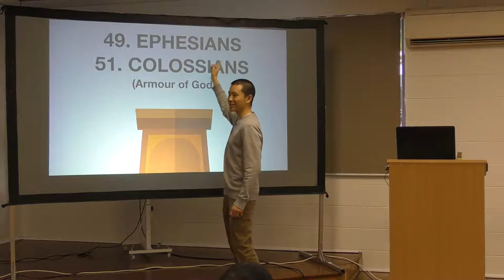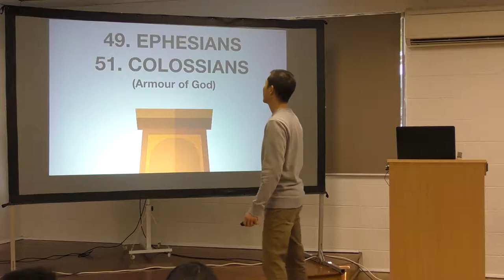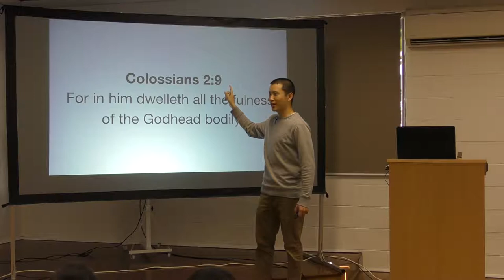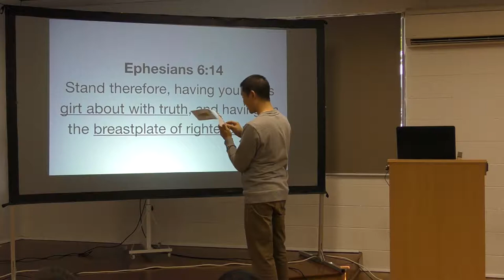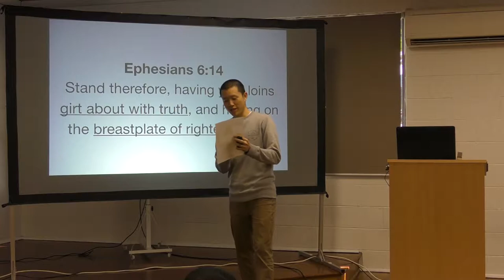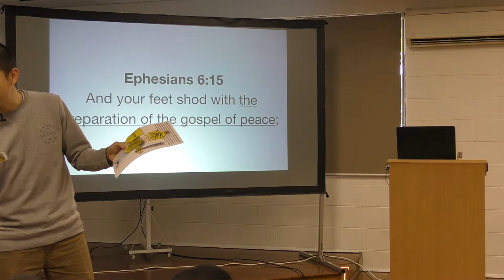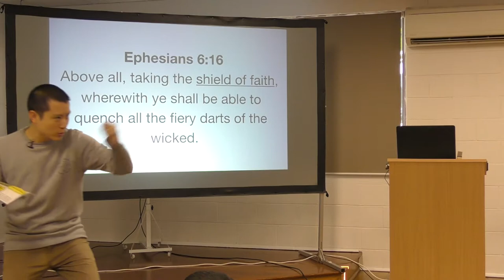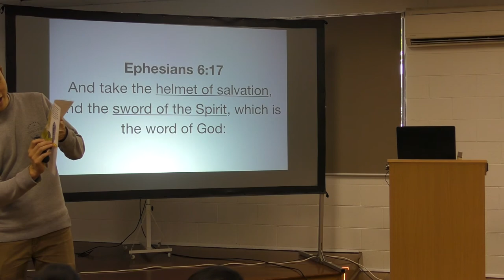Kids Bible Club WK41: EPHESIANS & COLOSSIANS (Armour of God) | Victor Tey (13-Oct-2019)